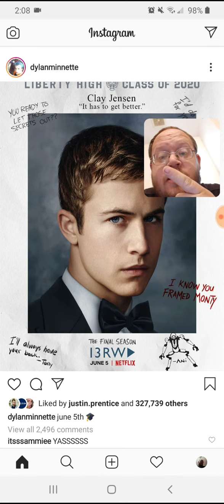Dylan Minnette - June 5th - 13 Reasons Why The End - Danny the Man Parker